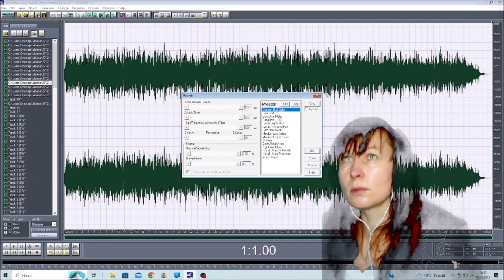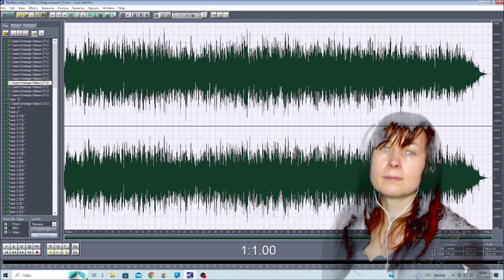NoMan Land 27122023 Holopainen